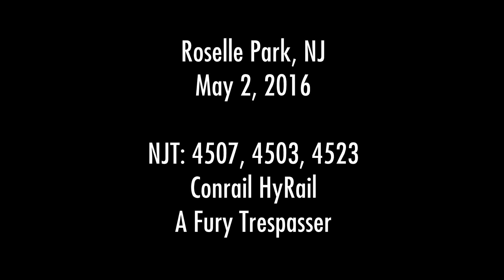Roselle Park, NJ, 05/02/16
Some NJT action, a Conrail HyRail, and a fury trespasser at Roselle Park 05/02/16.